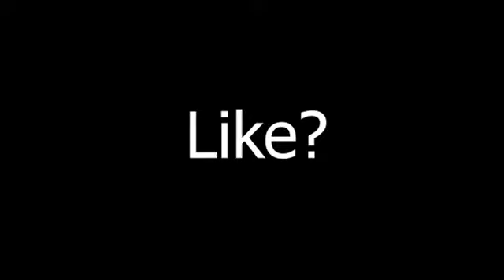LEVELS MONTAGE ||collabe with @thanatosxd7717 || Valorant montage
•EDITING BY- @rambogaming2300 (Me) :)
•Thumbnail - smaran

•EDITING SOFTWARE-
adobe premiere pro(pr)

Song credit Owner of this song

►About me
• Rudransh Tiwari
• I'm 14
• making montage/content creator
• Delhi.